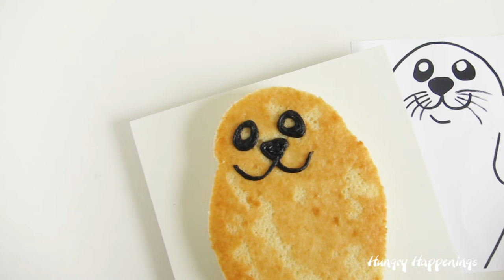Seal Cake - Cute Harp Seal Pup Cake for TEAMSEAS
Let's all do our part to keep marine habitats pollution-free. Harp Seal Pups and all marine animals need our help desperately! Join me and thousands of other TeamSeas creators who will be donating to clean up our waterways

Did you know there are 200M tons of plastic already circulating in marine environments, with an estimated 11M tons entering the ocean EVERY YEAR? Pollution from bottles, bags, straws, and abandoned fishing gear is a health crisis for our entire planet. So we’re going to remove the equivalent of 85 football fields covered a foot deep in trash.

You can be a part of the cleanup efforts by making a donation. All the money will go towards river and ocean cleanup.